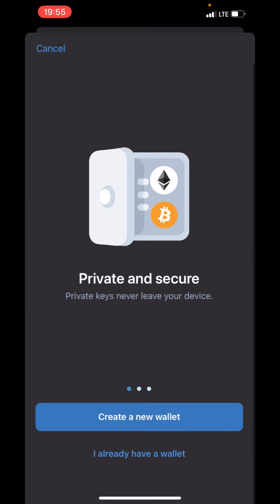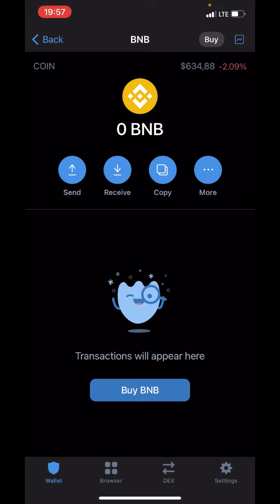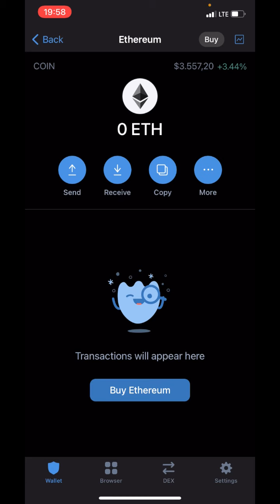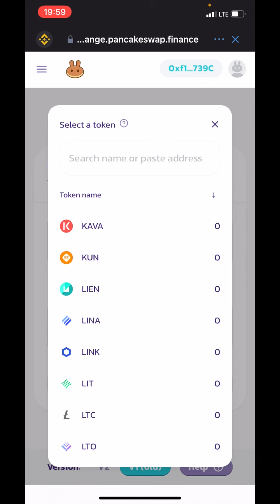Trust Wallet Cüzdan Oluşturma ve İşlem Yapma